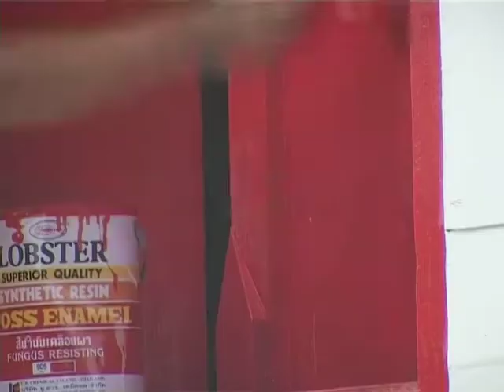สิเขยวัตร ตอนฉันภัตตาหารให้เข้าถึงธรรม พอจ. รังสฤษดิ์